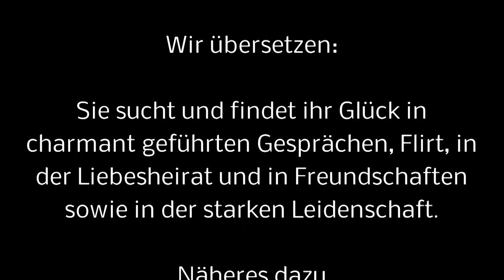Catherine Millet, Chefredakteurin, Autorin